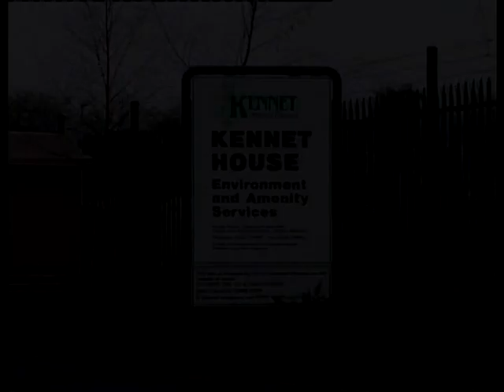Kennet District Council - Street cleaning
One of the early videos made by the creative media team of Kennet District Council for the Staff Seminar event in 2005.